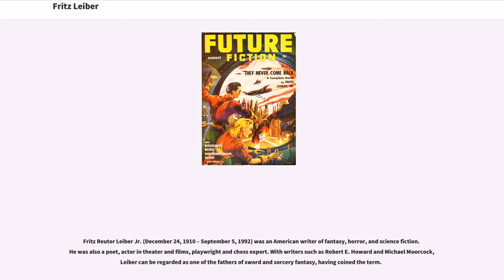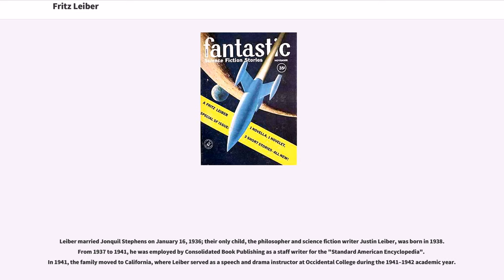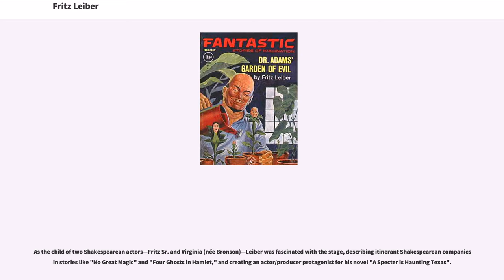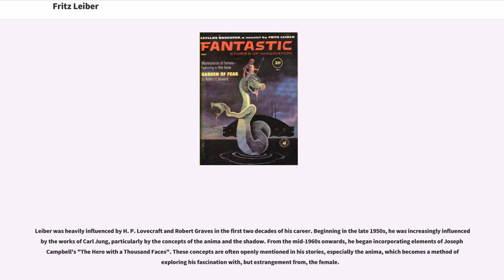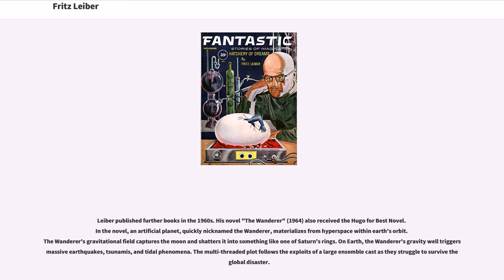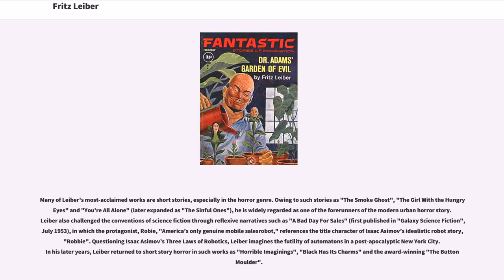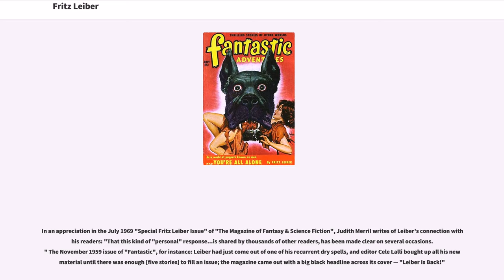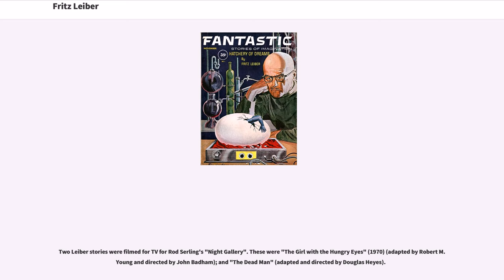Fritz Leiber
Fritz Reuter Leiber Jr. (December 24, 1910 – September 5, 1992) was an American writer of fantasy, horror, and science fiction. He was also a poet, actor in theater and films, playwright and chess expert. With writers such as Robert E. Howard and Michael Moorcock, Leiber can be regarded as one of the fathers of sword and sorcery fantasy, having coined the term.

Fritz Leiber was born December 24, 1910, in Chicago, Illinois, to the actors Fritz Leiber and Virginia Bronson Leiber. For a time, he seemed inclined to follow in his parents' footsteps; the theater and actors are prominently featured in his fiction. He spent 1928 touring with his parents' Shakespeare company (Fritz Leiber & Co.) before entering the University of Chicago, where he was elected to Phi Beta Kappa and received an undergraduate Ph.B. degree in psychology and physiology or biology with honors in 1932. From 1932 to 1933, he worked as a lay reader and studied as a candidate for the ministry at the General Theological Seminary in Chelsea, Manhattan, an affiliate of the Episcopal Church, without taking a degree.

After pursuing graduate studies in philosophy at the University of Chicago from 1933 to 1934 and failing once more to take a degree, he remained based in Chicago while touring intermittently with his parents' company (under the stage name of "Francis Lathrop") and pursuing a concurrent literary career; six short stories in the 2010 collection "Strange Wonders: A Collection of Rare Fritz Leiber Works" carry 1934 and 1935 dates. He also appeared alongside his father in uncredited parts in several films, including George Cukor's "Camille...